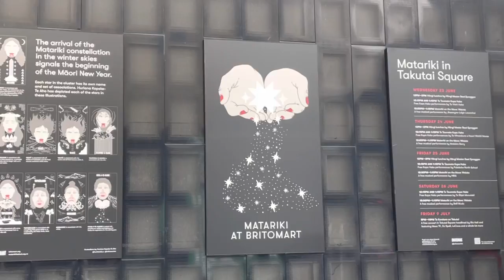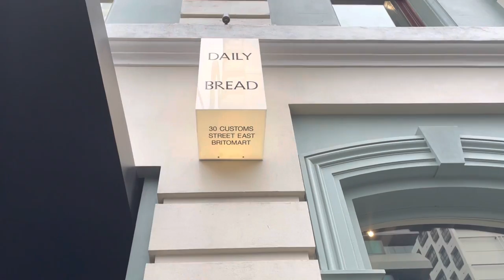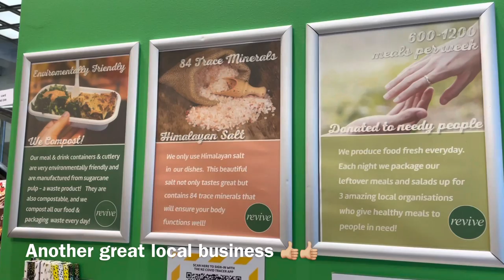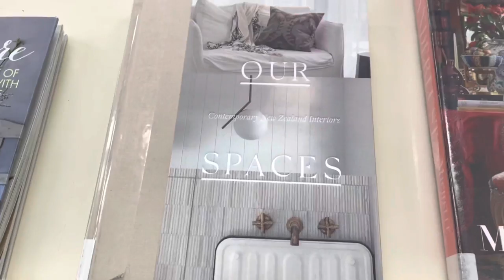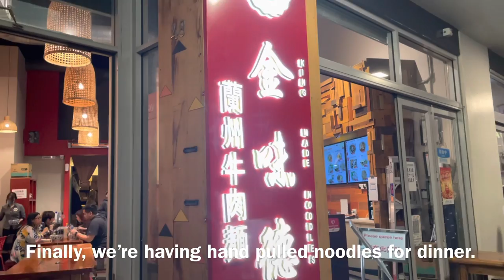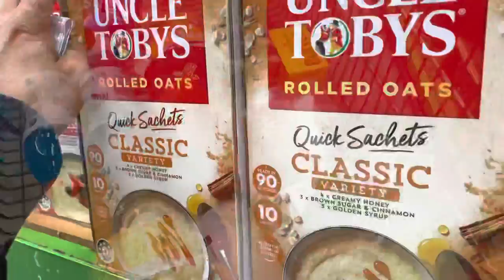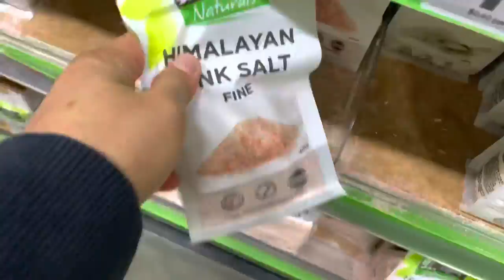Auckland NZ Vlog 22 | Maori New Year Celebration Downtown, Weekly Grocery, Eating & Shopping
Hi there! Today, we will be bringing you downtown for another round of exploration with highlight on the celebration of Matariki or Maori New Year. Here in Piann’s Kitchen channel, we love sharing what we do and discover here in Auckland and in our travels around New Zealand. So anyway we hope you enjoy our most current upload! Here are the places we went to:

Hikoco & Hidabang
Takutai Square
Shut the front door store
Hand pulled noodles restaurant
Auckland Downtown Library
Pak n Save Grocery
Revive Cafe
Nespresso Botique Store Westfield Newmarket